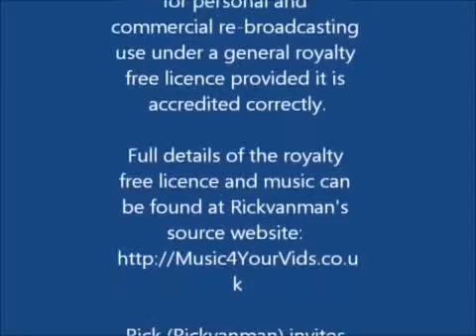4,500 sf loft style office space downtown quartier des spectacles - 123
4500 prime office space for lease downtwon , quartier des spectacles
High ceilings
Wooden floors
Windows on 3 sides
Walking distance to 2 metro stations and train

Henri Cousineau
Courtier Immobilier Agréé
Espaces à Louer
Agence Immobilière